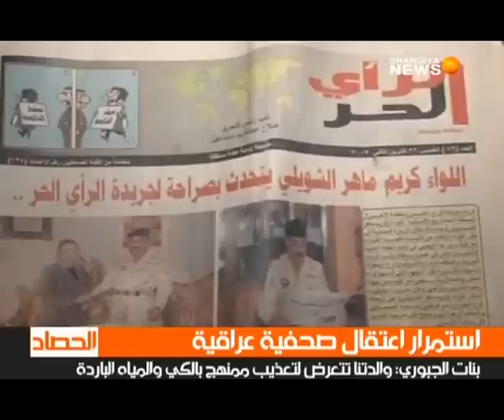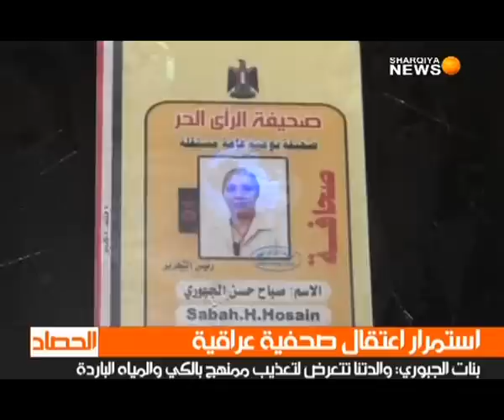عائلة الصحفية المعتقلة صباح الجبوري تناشد البرلمان التدخل لاطلاق سراحها 27 11 2012